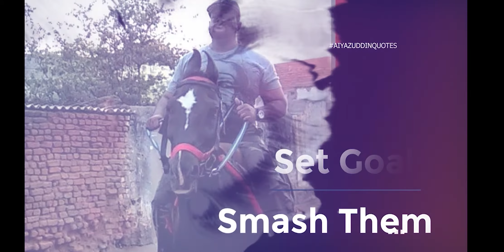Personal Development and Personality Development | व्यक्तिगत विकास और व्यक्तित्व विकास Aiyaz Uddin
About Aiyaz Uddin:
Aiyaz Uddin, A goal-centric young entrepreneur from Hyderabad, Telangana, holds a Master's degree in Business Administration from Osmania University. His experience spans over a decade during which he has worked with diverse employers, corporate consulting IT services organizations to add to his testimonial throughout India and the United States. His expertise encircles digital entrepreneurship, human resource management, online sales and marketing, social media, software sales (SaaS), public relations, advertising, corporate communications, branding, and also his experience encircles on coaching, mentoring, and advising startups, mid-size, and HR Technology entrepreneurs to get started on their online digital presence, portfolio, profile building on social, professional and corporate media including brand, website, web presence, and digital citizenship over the digital age.

He has effectively addressed the subject of talent attraction, talent management, and retention solutions for many companies in Hyderabad and other metros in India and directed students of many notable universities on Social Media, Sales, Marketing & Advertising, Brand Building, Online Business Management, Digital
Entrepreneurship, and Human Resource Management as a guest speaker, trainer, mentor, and coach.